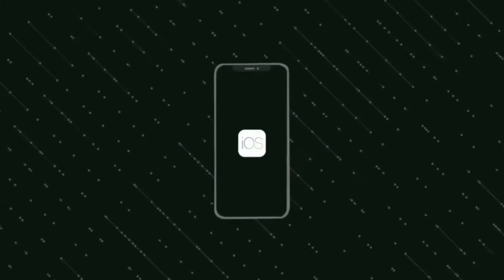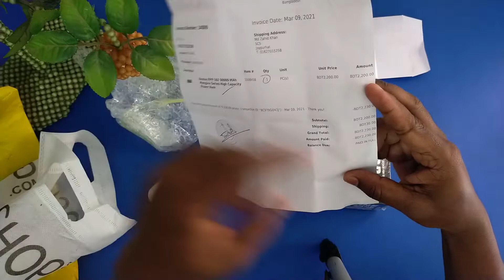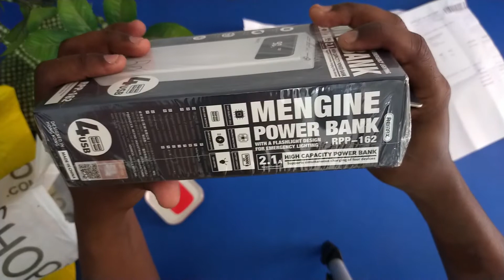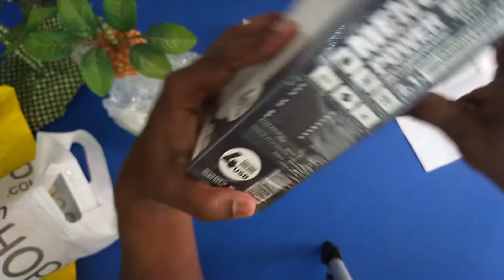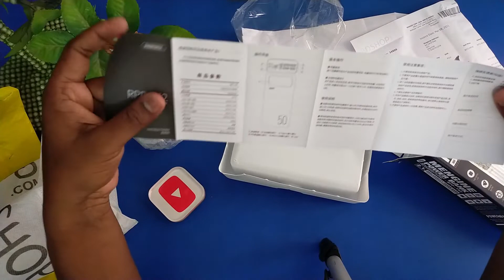Remax World fast 50000mh Fast charging supported 3 input 4 output Power bank unboxing.